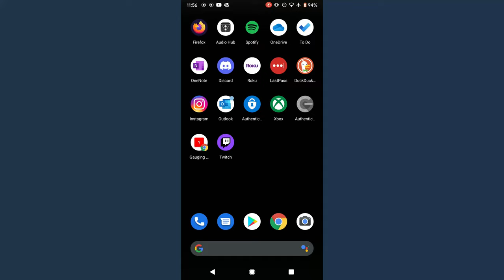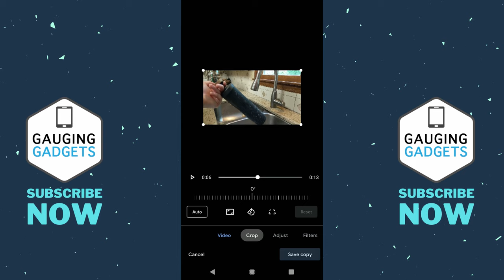How To Trim Videos On Android - Shorten a Long Video on Android Phone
How to trim videos on Android? In this tutorial, I show you how to shorten a long video on an Android phone without losing quality. This means you can make a video smaller so that it is easier to send through email or social media. Trimming videos on Android is easy with the Google photos app.

Follow the below to trim long videos on Android:
1. Open the video you want to shorten in the Google Photos app on your Android phone.
2. Select Edit in the bottom menu.
3. You will now see a reel below the video. Slide the white lines on each end of the reel to trim off each side of the video.
4. Select Save copy. The new trimmed video will be created on your Android phone and can be emailed or posted to social media.